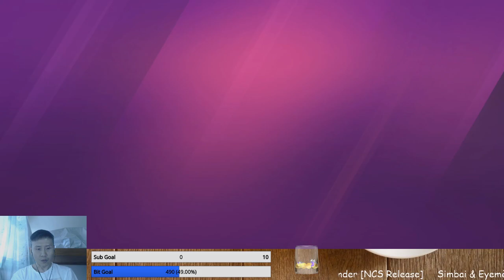Going through the flow! | Disney Sorcerer's Arena PaPaBear